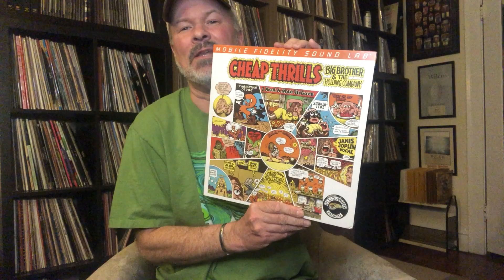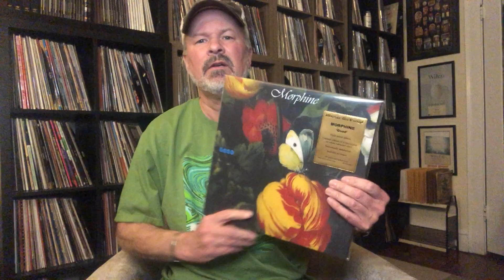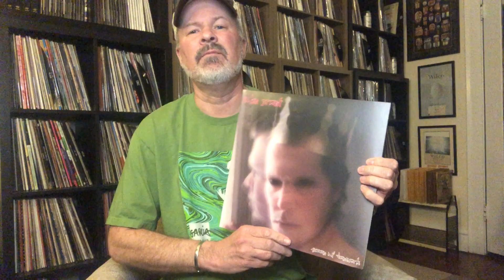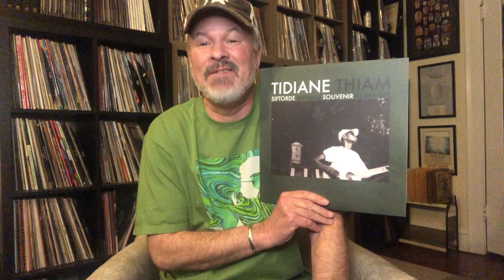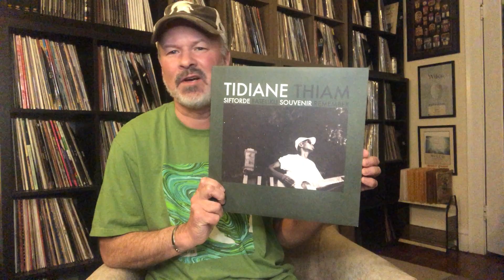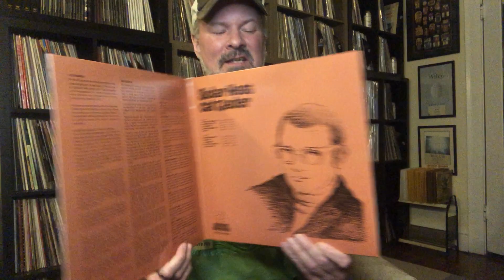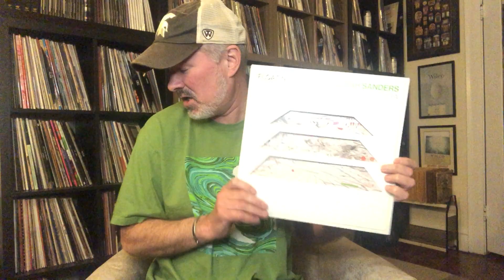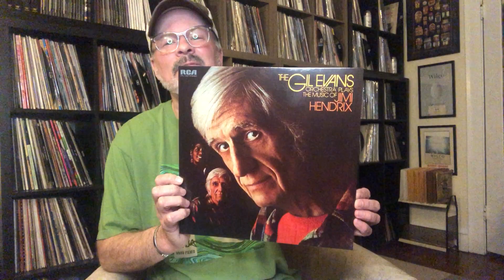Vinyl Community: Quick Vinyl Finds!!